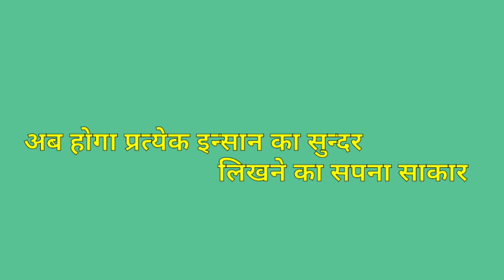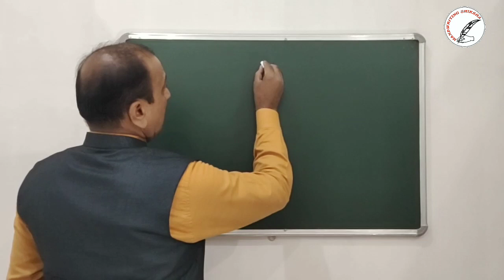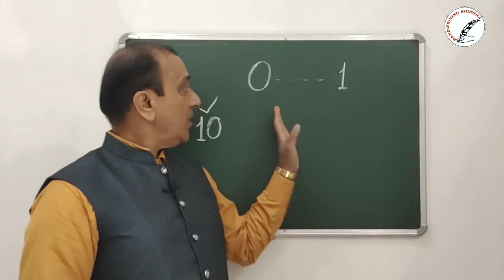Handwriting Improvement Course ! Math Writing ! Part-10 ! 0 !